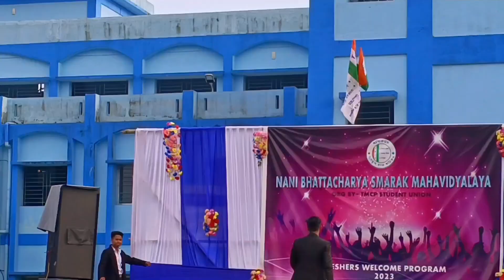Jaigaon Collage Fresher's Party 🥳 // Itni Sari Ladkiya 😍// Pari mil gaye 😘 /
kadadm kadam par lakho hasinaya hai .
sharukh Khan song hoth gulabi aaaha song...